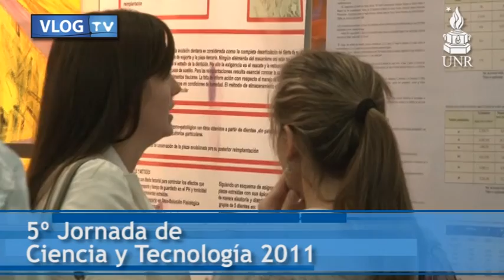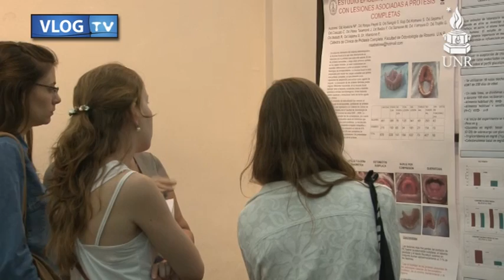Jornadas de Ciencia y Tecnología